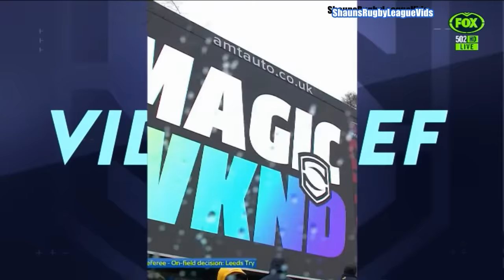2024..SL..RD3..Leeds v Catalans